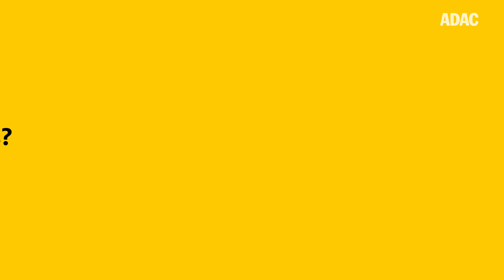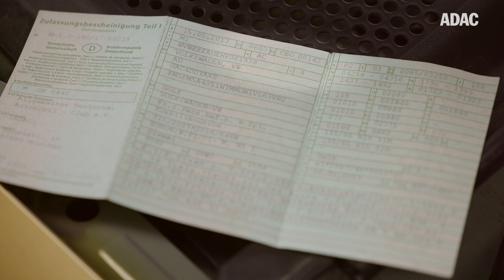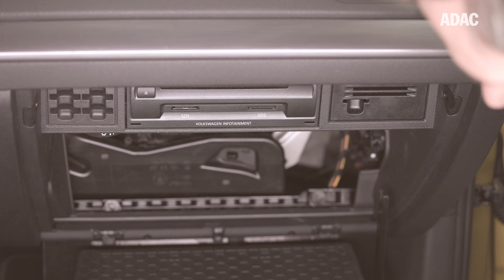Innenraumfilter wechseln: Tipps für saubere Luft im Auto | Einfach. Selber. Machen | ADAC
Ein frischer und höherwertiger Innenraumfilter mit Aktivkohlebeschichtung schafft im Auto Abhilfe und filtert neben den feinsten Partikeln wie Dieselruß, Staub und Sand auch gasförmige Schadstoffe. Denn der Pollenflug hat im Frühjahr Hochkonjunktur – und der Aufenthalt im Freien – wie auch im Auto – wird für Allergiker zur Zumutung. Für solche Fälle ist ein neuer Pollenfilter ideal, um die Luft sauber zu halten. Neben der besseren Luftqualität im Auto sorgt der Filter auch für den Schutz der Heizungs- und Klimaanlage. Alle Infos gibt's im Video! 🤓

In folgendem Artikel stellen wir euch die verschiedenen Filtertypen vor und geben euch eine detaillierte Anleitung, wie ihr den Filter selbstständig wechseln könnt:

0:00 Intro
0:26 Wie die Frischluft ins Auto kommt
1:12 Wie oft muss der Innenraumfilter gewechselt werden?
2:26 Die verschiedenen Filtertypen
3:56 Worauf du achten solltest
5:08 Innenraumfilter wechseln
7:30 Outro